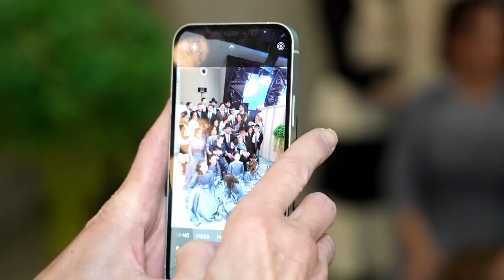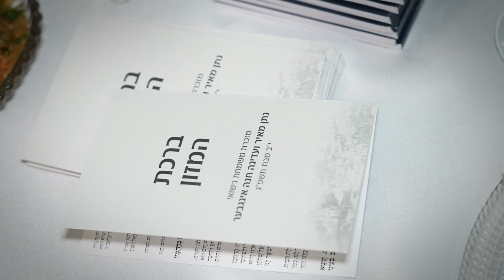Nosson Meir and Adina Kallus Ingber Wedding Highlights new